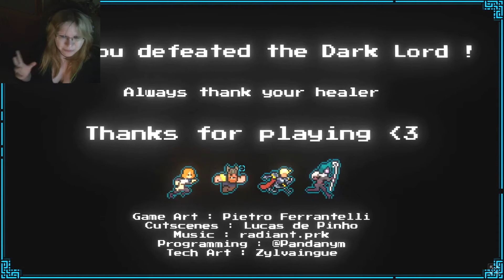Heal me plz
Game from Ludum Dare 46. I like it very much ♥